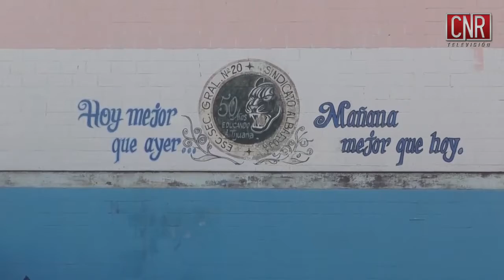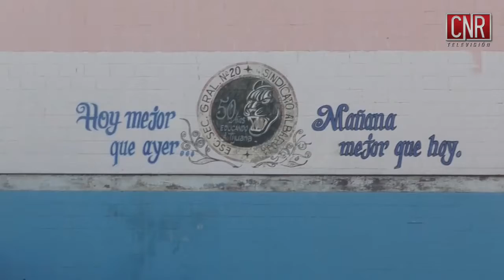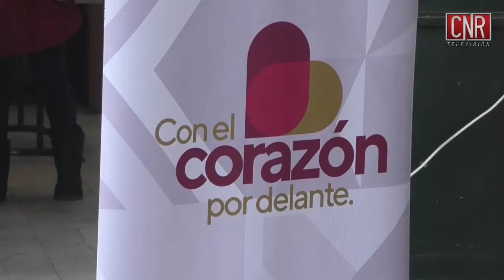DIA DEL PERIODISTA / REGRESO A CLASES / SEGURIDAD